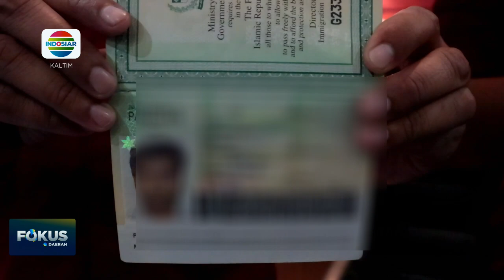SEMBUNYIKAN WNA, WANITA SAMARINDA DITANGKAP